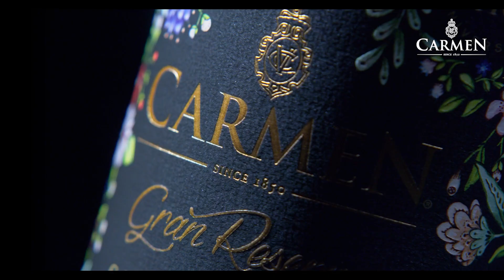CARMEN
Director: Arnau PONS
Agency: DAf